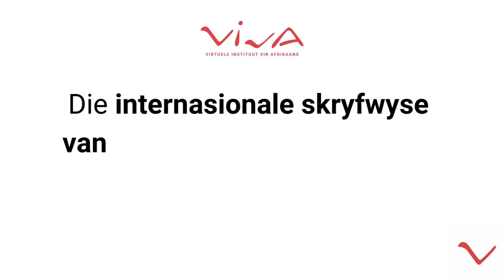Is dit 12h00 of 12:00?